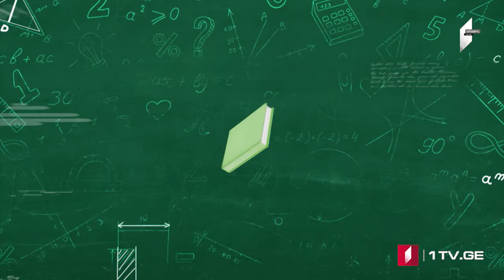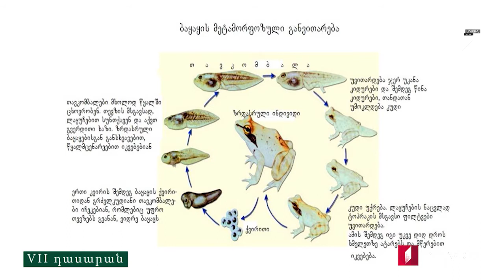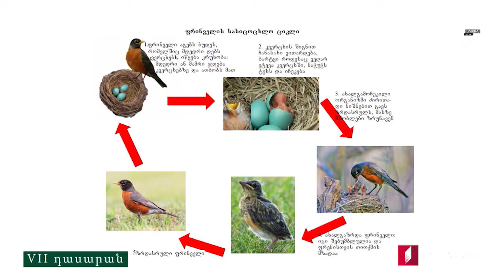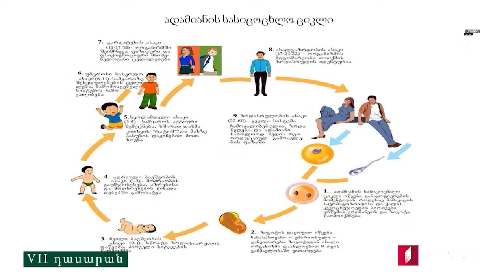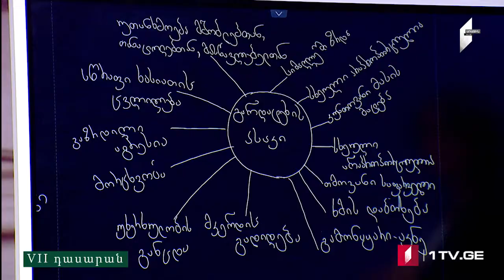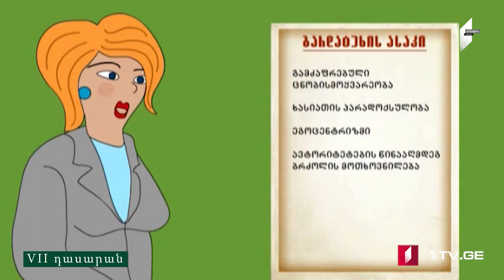Կենսաբանություն VII- IX դասարան